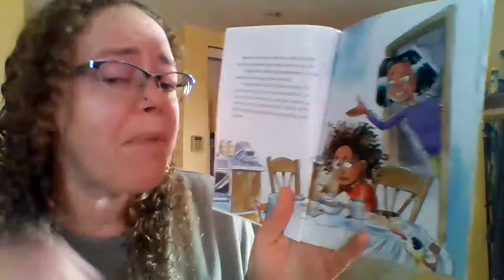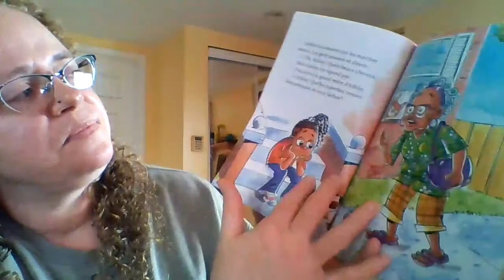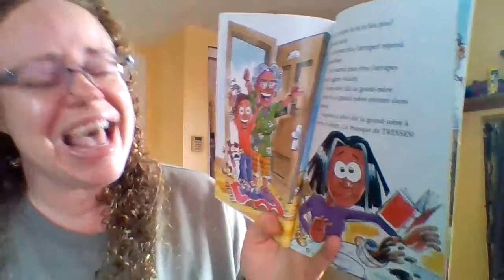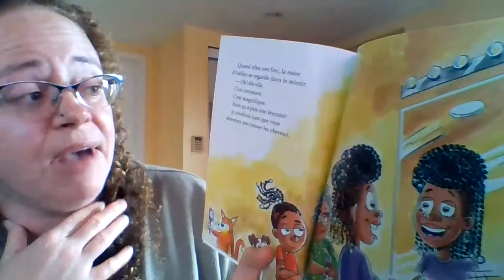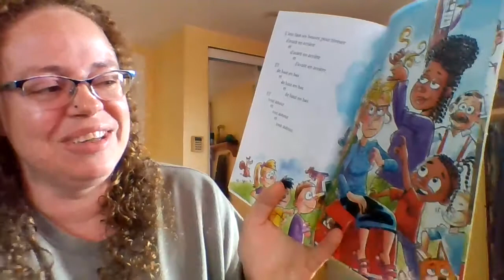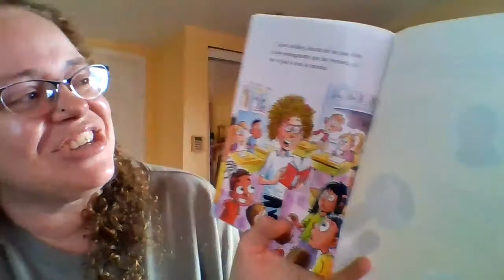Quelle tete! de Robert Munsch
French story about a fun family's ideas about love and style.